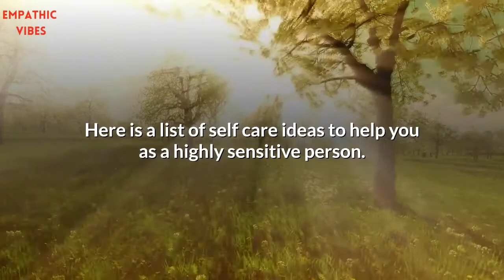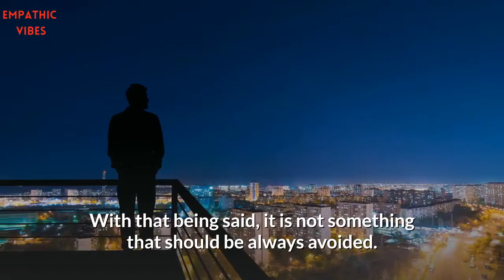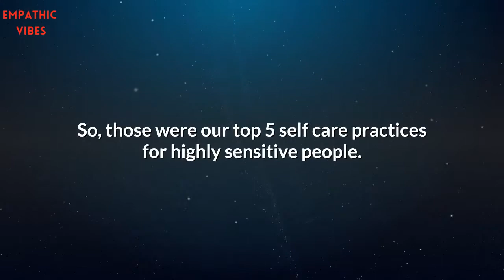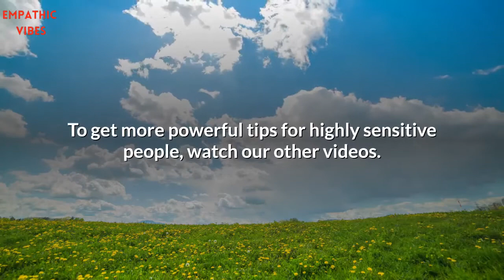Self Care - Top 5 Self Care Ideas for Highly Sensitive People (HSP) | Empathic Vibes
👉 Check out "Empath Survival Guide" To Help With Your Empath Journey

Self Care Tips - 3 Easy Actions To Feel Better In Life (esp. for Empaths & Highly Sensitive People)

► SUBMIT YOUR VIDEO REQUESTS